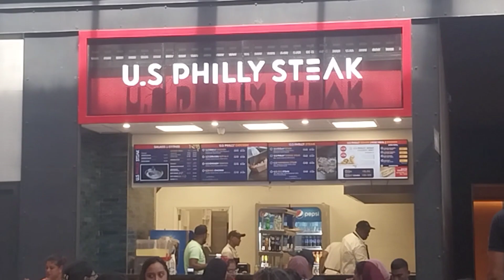VLOG AVEC SAHIL A TRIBECA MALL (U.S PHILLY STEAK)